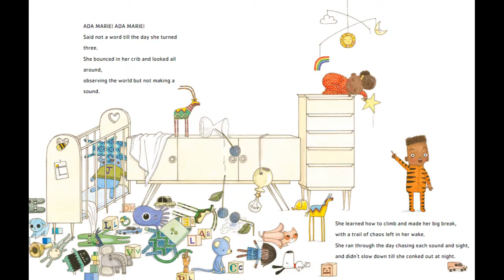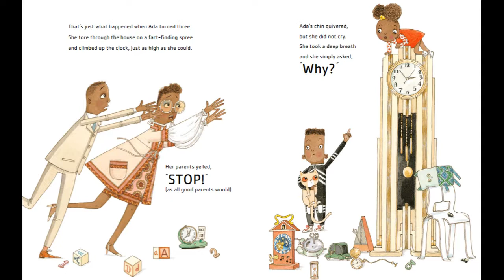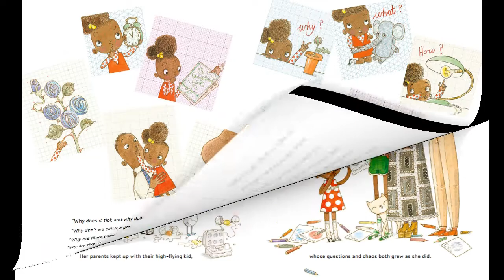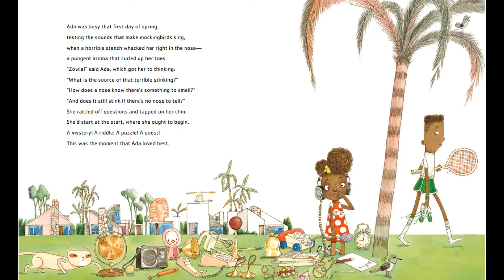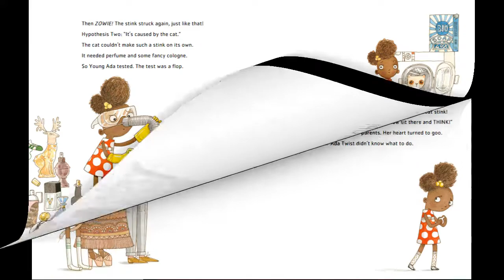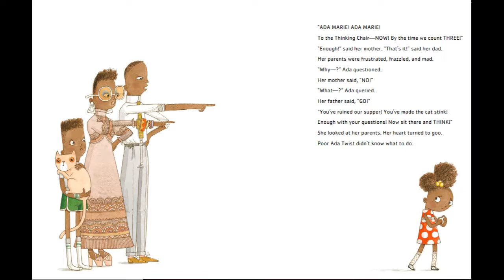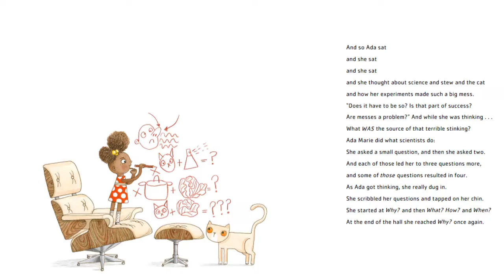Ada Twist, Scientist | Black History Month Read Aloud | Inspiring STEM Story for Kids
Join us for a special Black History Month read-aloud featuring Ada Twist, Scientist! Ada’s curiosity leads her to amazing discoveries, and she teaches us all about the power of asking questions and thinking like a scientist! Perfect for young learners and future scientists. 📖✨